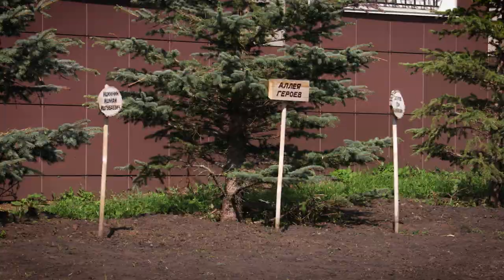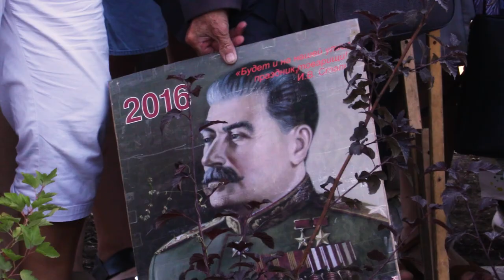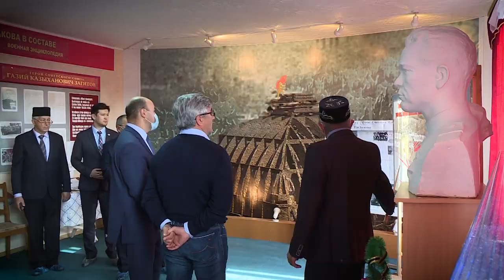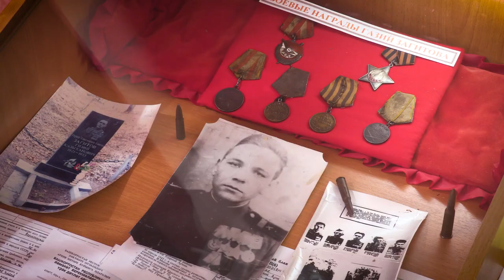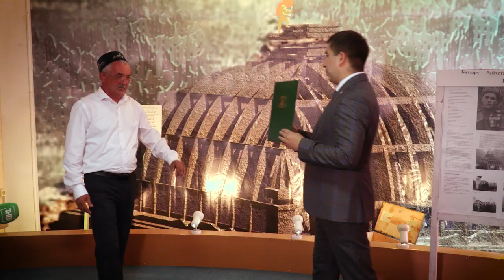Гази Заһитов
20 август көнне Башкортстанның Мишкә районы үзәгендә «Биш каһарман» мемориаль комплексында Рейхстаг түбәсенә беренчеләрдән булып Җиңү байрагын кадаган татар солдаты Гази Заһитовка тантаналы рәвештә һәйкәл ачылды.
Чараның иң мәртәбәле кунаклары арасында Башкортстан Башлыгы Радий Хәбиров булып, үз чыгышында ул Гази Заһитов кебек каһарманнарның исемен истә тотарга кирәклеген әйтте, алга таба да даими рәвештә яңа һәйкәлләр ачачакларын белдерде.
Радий Фәрит улының сүзләрен Мишкә районы администрациясе җитәкчесе Павел Трапезников да җөпләде.
Тантаналы чарада шулай ук Бөтендөнья татар конгрессы Башкарма комитеты җитәкчесе Данис Шакиров, Бөтендөнья татар конгрессының Башкортстандагы вәкиллеге җитәкчесе Альфред Дәүләтшин, Татарстан Республикасының Башкортстандагы даими вәкиле Йосыф Якубов та катнаштылар.
Чыгышлардан соң кунаклар Гази Заһитов һәйкәленә чәчәкләр салды һәм Мәңгелек ут янына килде. Биредә Бөек Ватан сугышында һәлак булучыларны бер минут тынлык белән искә алдылар.